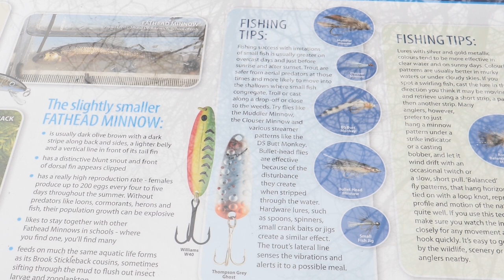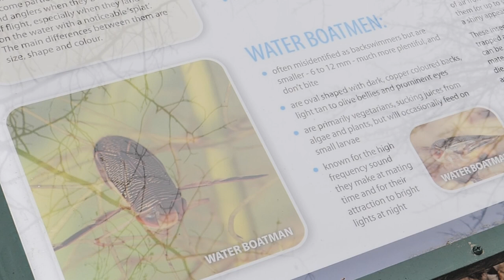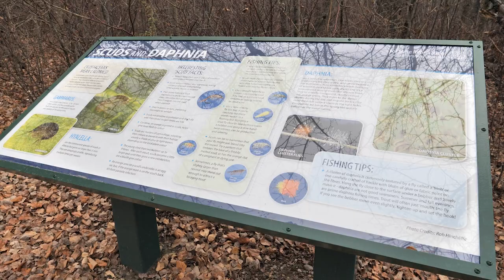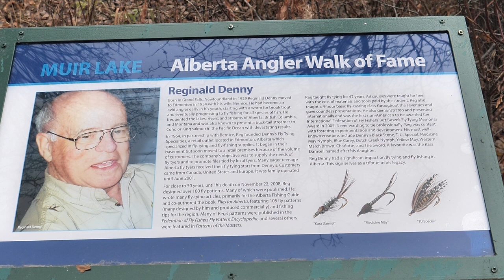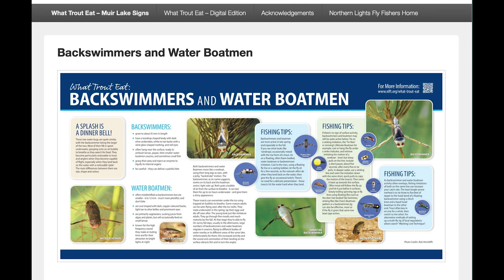Muir Lake More than just a trout pond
In this video, I sit down with Peter Little with the Northern Lights Fly Fishers Club, a Chapter of Trout Unlimited Canada, to talk about some educational display panels at Muir Lake. Several groups, including the Alberta Conservation Association, came to the table to help the Edmonton Trout Fishing Club and Edmonton Oldtimers Fishing Club install updated panels and add several new plaques commemorating fly fishing pioneers in Alberta.